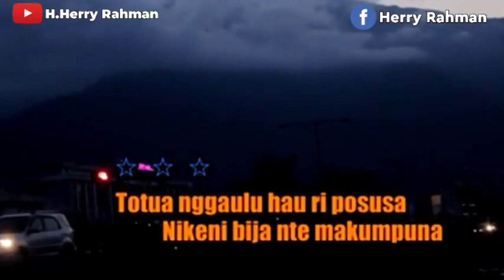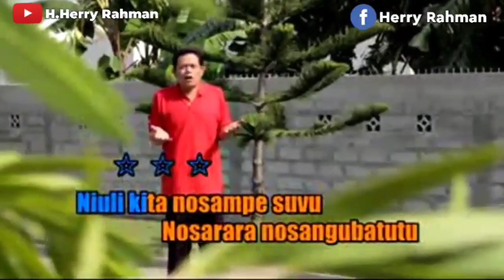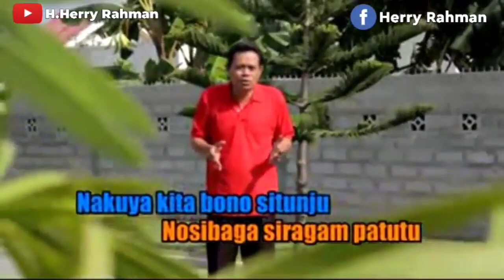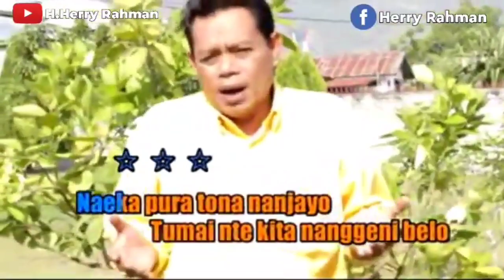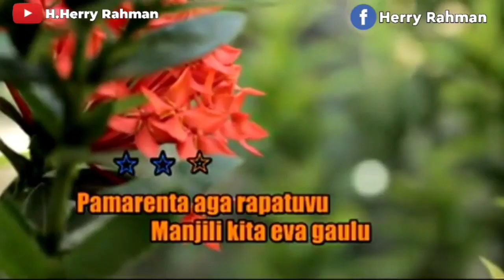Karoke - Nosarara Nosabatutu - H.Herry Rahman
Karaoke Lagu Kaili "Nosarara Nosabatutu" Album Kaili Milenium 15.